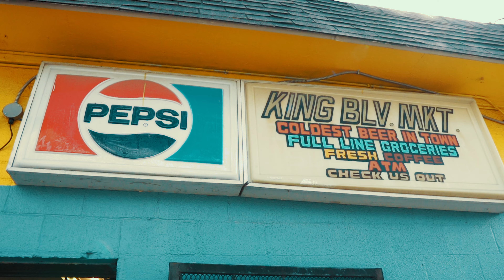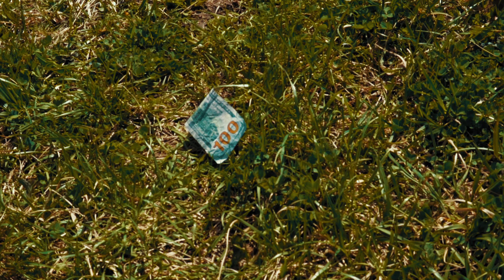BIG Wilt - Apply Pressure (Music Video) Shot By Trap Cinematics Films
BIG Wilt - Apply Pressure Official Music Video
Shot By @TrapCinematicsFilms